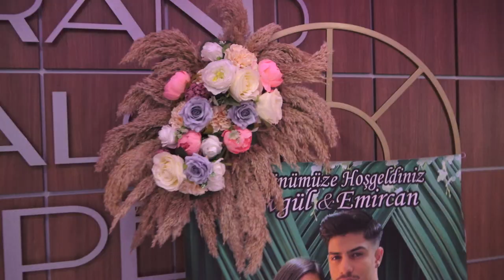ERAY ile EMINE